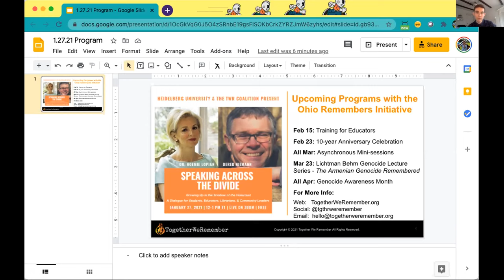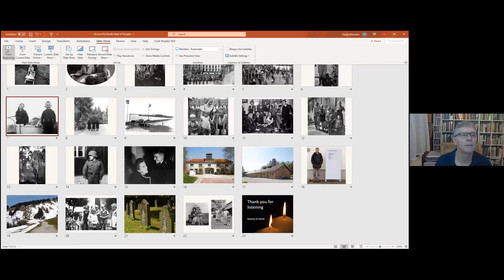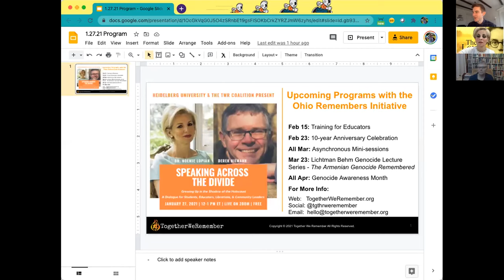Speaking Across the Divide | Ohio Remembers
For the public launch of the Ohio Remembers program, storytellers Derek Niemann and Dr. Noemie Lopian from the United Kingdom shared a joint-talk titled, “Speaking Across the Divide,” in honor of International Holocaust Remembrance Day.

Dr. Lopian is the daughter of Holocaust survivors and Derek Niemann is the grandson of an SS officer. They shared their family stories as a warning of the perils of extremism and to inspire greater understanding. Derek focused on the ease with which an ordinary person can descend into the service of a genocidal regime while Noemie spoke to why and how the Holocaust is relevant today and must never be forgotten.

Ohio Remembers is a joint initiative of Heidelberg University and Together We Remember (TWR) to empower students, educators, and community leaders across the Buckeye State to be effective human rights advocates and stewards of collective memory. Through interactive virtual programming offered from January to May 2021, participants will gain the knowledge, skills, and relationships they need to foster social resilience in a time of acute social conflict. They will learn to apply the lessons of the past to the present to counter antisemitism, racism, xenophobia, and other forms of violent hatred in their schools, communities, and on social media. Together, we will remember humanity at its worst and demonstrate what Ohioans can be at their best so that “never again” may become a reality, once and for all.